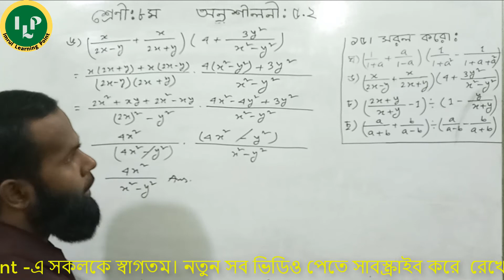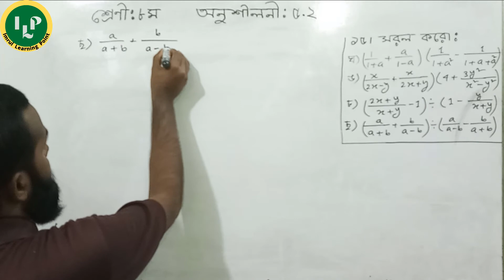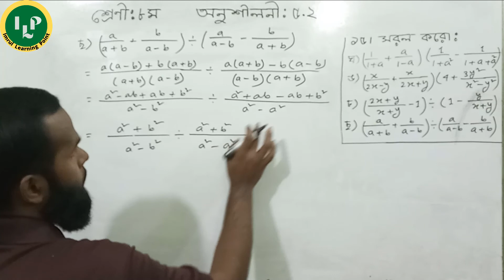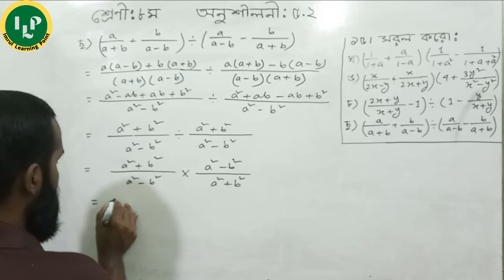JSC Math Chapter 5.2 Part-7 ll Class 8 Math Chapter 5.2 q15(ঘ-ছ)ll 8 Math 5.2 llEight Math 5.2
Today we will learn JSC Math Chapter 5.2 Part-7. Class 8 Math Chapter 5.2 is a hard chapter  for you ? Do you want to  know about Eight Math 5.2? Please watch this video on Class 8 Creative 5.2. I will try to inform you about Eight Creative 5.2.This video is  basically based on Class Eight Math Ex 5.2  or 8 Math 5.2 q15(ঘ-ছ). Don’t miss this lecture on Eight Bijgonitiyo Bhognagso. Not only that but also we try to solve Class Ten Mathematics or Class Nine Mathematics  and Class Seven and Psc Math Bangla.

In this video you will learn:
0:01 Introducing
0:30  8 Math 5.2 q15(ঘ)
3:40 JSC Math Chapter 5.2 q15(ঙ)
6:30  8 Math 5.2 q15(চ)
8:40  8 Math 5.2 q15(ছ)